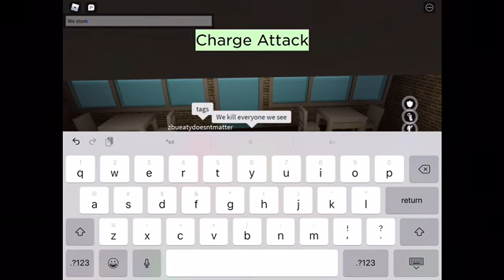I’m back/ Da Hood/ Roblox